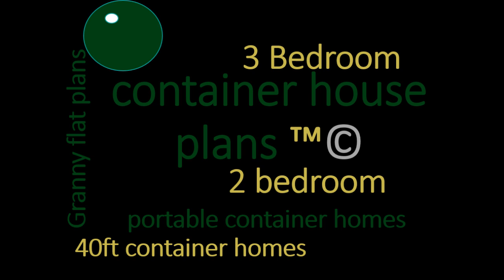Granny Flat Shipping container house plans 3 Bedroom 2 Bedroom 1 Bedroom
Shipping container house plans 3 Bedroom 2 Bedroom 1 Bedroom

Ideal for quoting from builders before moving onto full construction plans
Ideal as a starting point before sitting down with the draftsman
Ideal for using to create your own ideas
Ideal for builders to use on web sites
Ideal for builders to meet with clients and make modifications to suit client needs
Ideal for meeting with councils to see if they will accept the concept layout, before submitting for approval.
Saves time staring at a blank piece of paper as a starting point
Saves you time and money
Stunning Affordable Home Designs
Designs from leading designers
No worry about breaching copyright
Great New Designs
Instant Download
Digital Book to use on all computers

4 bedroom flat plan design
4 bedroom container home designs australia
4 bedroom container 1 story house plans
small 4 bedroom house plans
large 4 bedroom house plans
4 bedroom container floor plans
4 bedroom floor container house plans
4 bedroom container home designs
4 bedroom modern container house plans
modern four bedroom container house plans
Stunning container 4 Bedroom Home Designs

4 bedroom + container house plans
4 bedroom container house plans single story
Transportable 4 Bed container House Plan
4 bedroom house plans one story
4 bedroom modern house plans
4 bedroom home designs

Large & small 4 Bedroom container House plans
Australian & International Designs 4 Bedroom container Home Designs
4 Bedroom Home Designs for all types of land
Optional 4 Bedroom Construction Plans
Free Quote to make Plan Changes
Great Building Tips Included
Our 4 Bedroom House plans are beautiful & affordable
4 Bedroom Conceptual designs from leading designers
No need to worry about breaching copyright
Make changes to the design optional
Instant Download
Digital Plan for all computers

👉 Explore granny flats, modular homes and more, all designed for comfort and modern living.
📝 Video Topic: Luxury Granny Flats Redefined | The Ultimate Modern Living Solution | Gold Coast and Brisbane. Granny Flat Homes for Sale
🏷️ Starting from $98,000
✔️ 2 Bedroom Model
✔️ 39sqm - 11.70m x 3.3 (approximate dimensions)
• New Granny flat Homes
 • BASE MODEL INCLUDES
✨ Bluescope Steel
☑ Base Galvanize stumps
☑ Bluescope steel subfloor system
☑ Bluescope steel framing
 ☑ Exterior cladding - James Hardy
☑ Structurally insulated panel (SIP)
☑ Insulation built in to roofing system SIP
☑ Insulation to walls Earth wool
 ☑ Wall Cladding
☑ Decorative CFC sheeting
☑ Treated timber pine
☑ Bradnum windows
☑ Hafele impact cupboards
 ☑ Stainless Steel Kitchen sink – Ceramic bathroom sinks
 ☐ Chrome Tapware
☐ Propriety molded shower pan
▶ Container home plans- house plans and designs. Get your container home plans and designs